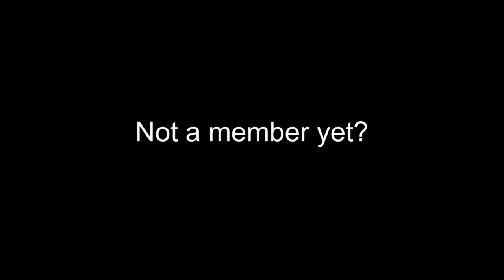Live from Boxley's: Reuel Lubag Trio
Reuel Lubag - piano
Trevor Ford - bass
Max Holmberg - drums